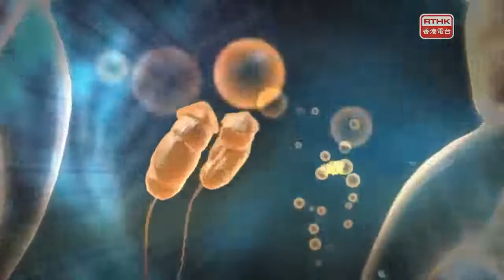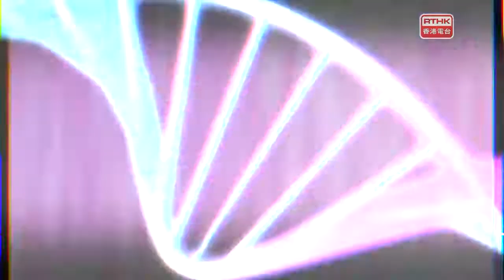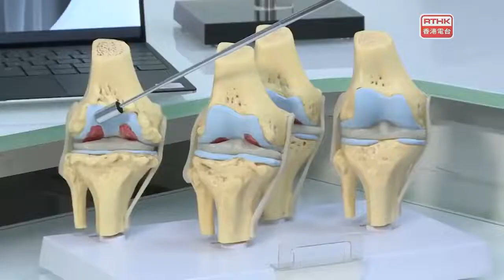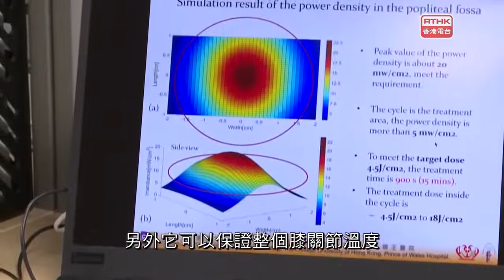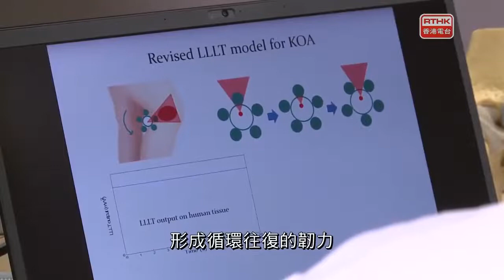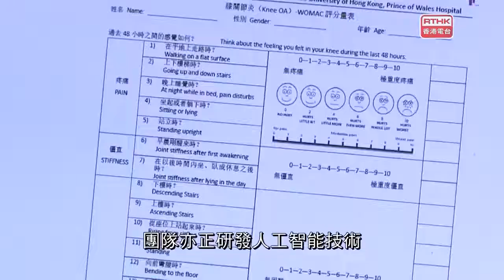醫生與你 #71（類風濕性關節炎）